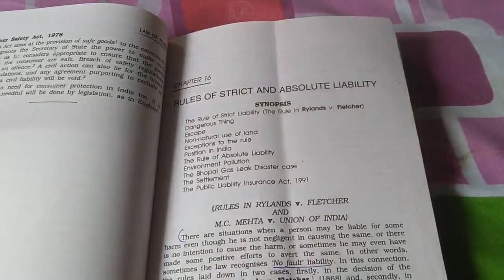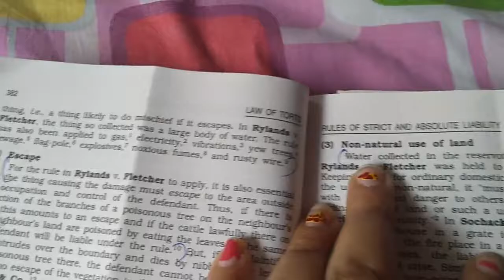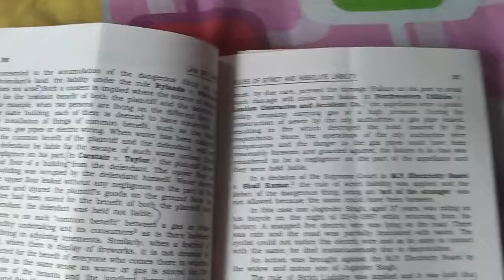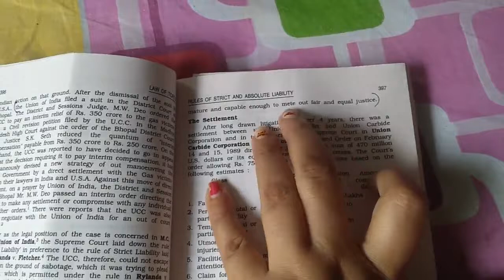IMPORTANT PORTIONS AND CASELAWS OF CHAPTER 16 IN TORTS-STRICT LIABILITY AND ABSOLUTE LIABILITY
The next video shall be conversion and detinue